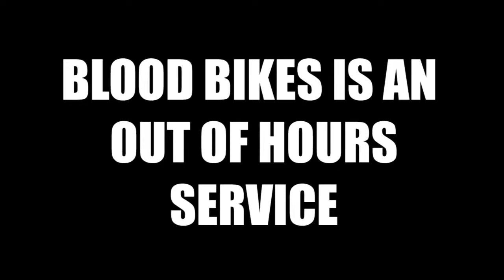A DAY IN THE LIFE V2